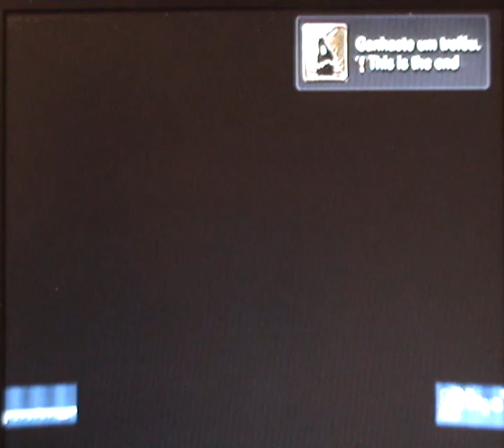Battlefield 3 playthrough pt13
This is my playthrough of Battlefield 3 for PS3 with live commentary.Let´s see if this game can win the game of the year.